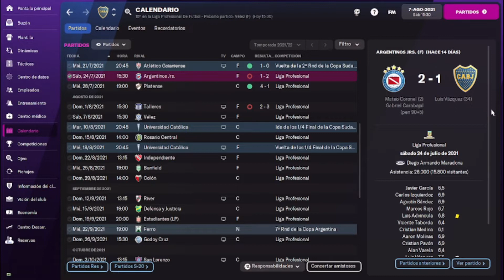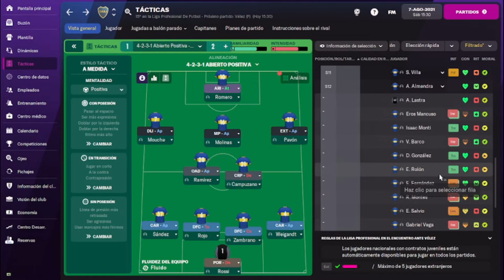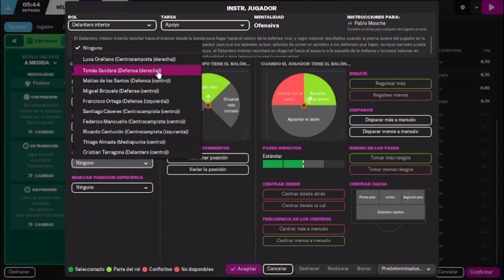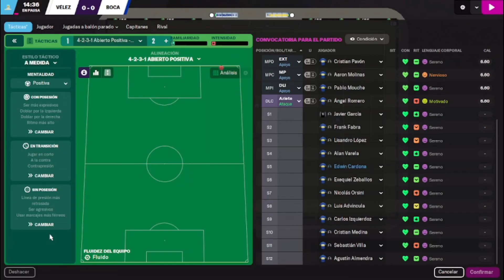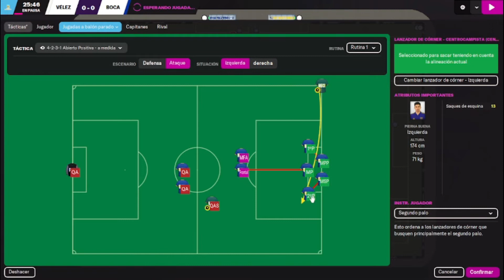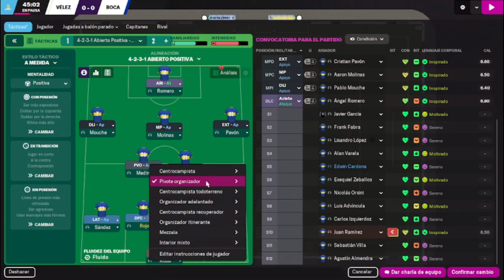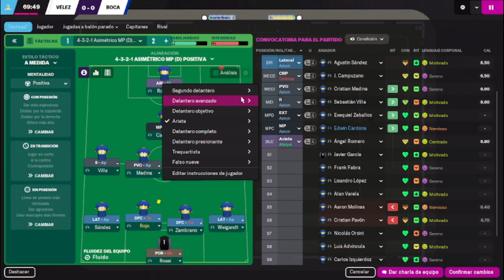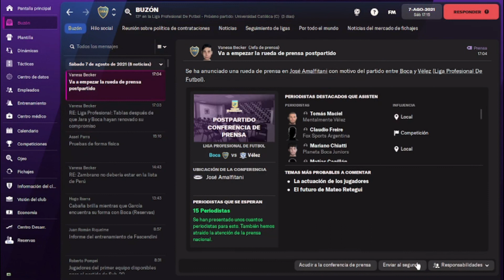BOCA CAP 3 | CRISIS TOTAL y tenemos que visitara VELEZ | Football Manager 22 español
Arrancamos una nueva aventura en el club de mis amores, seguimos la  serie con el glorioso CLUB ATLETICO BOCA JUNIORS